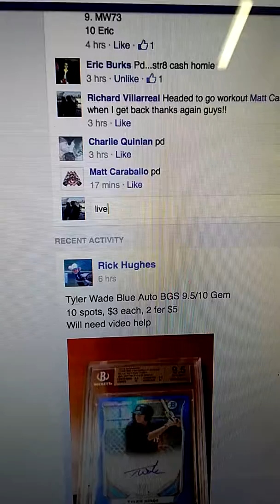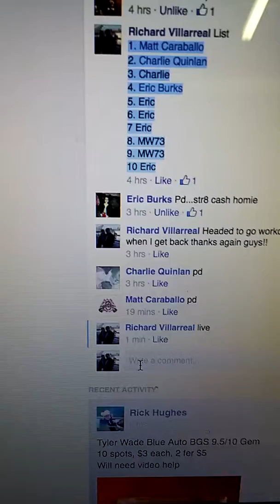Aaron Judge bowman chrome auto